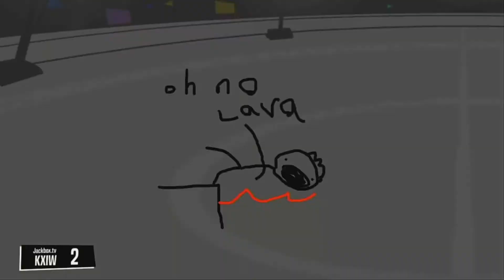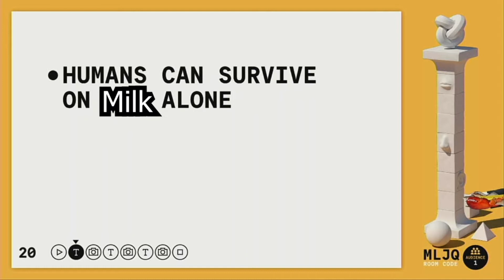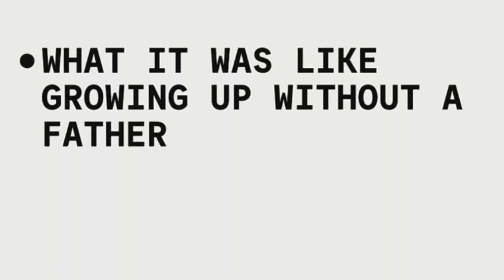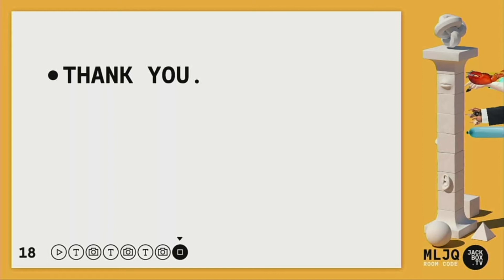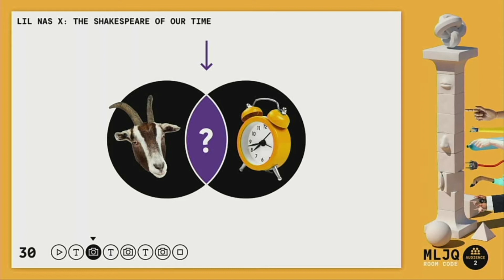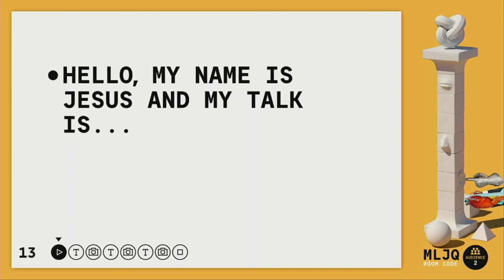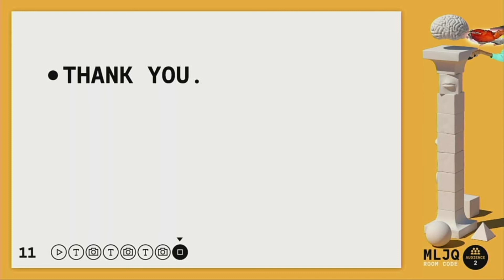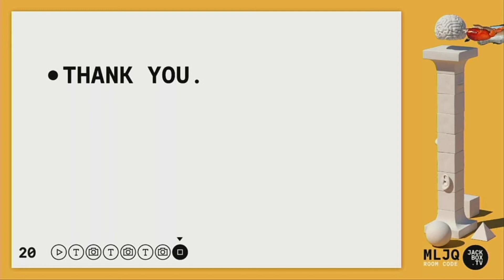Playing this game was a Mistake...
Jackbox Party Pack 7... how interesting.